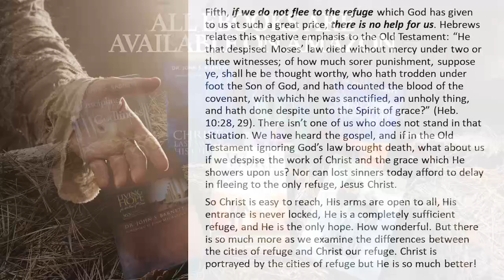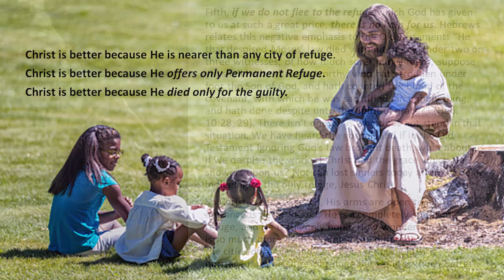INSTEAD OF GIVING IN TO SIN--Jesus Christ Wants Us To Flee To Him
From COR-02 - Christ - Our City of Refuge (050619AM)